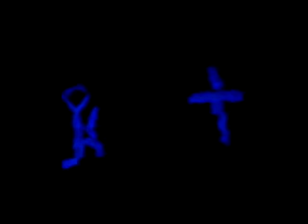JRM-HK @22nd Anniversary (Hand Mime) All for Love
JRM-Wanchai sunday group presented this hand mime. Praise God for their lives...